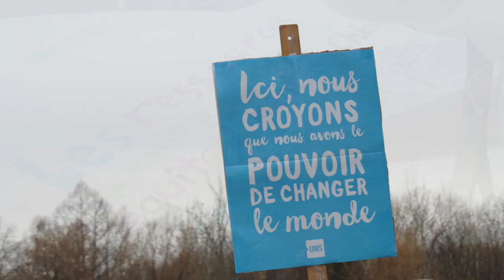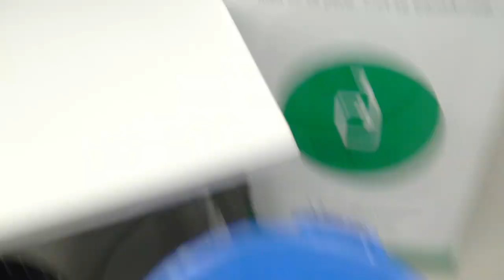AZIMUT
Découvrez notre profil AZIMUT!